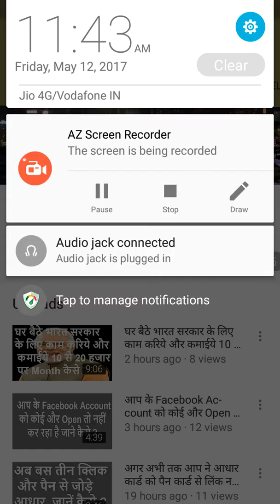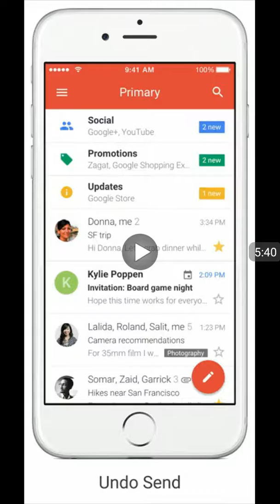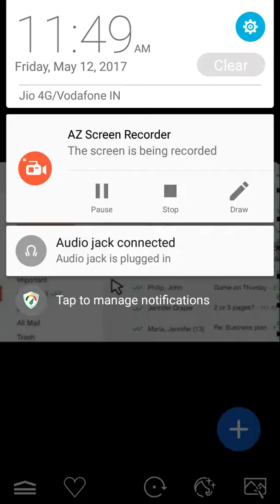अपने बैंक अकाउंट और Gmail अकाउंट को हैक होने से बचाये कैसे | How To Hackers Hack Bank Accounts Hindi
अपने बैंक अकाउंट और Gmail अकाउंट को हैक होने से बचाये कैसे ?
How To Hackers Hack Bank Accounts and Personal Information In Hindi